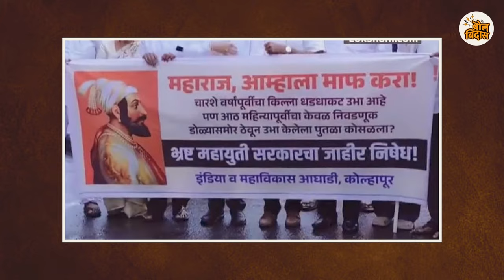आपटे चालतो, मग थोपटे का नाही..?